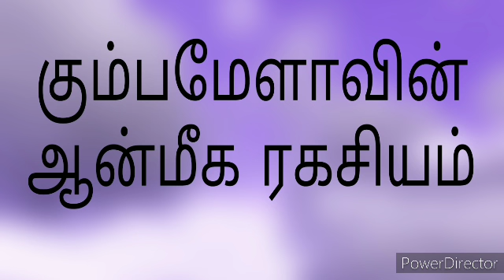கும்பமேளாவின் ஆன்மீக ரகசியம் BK Varalakshmi